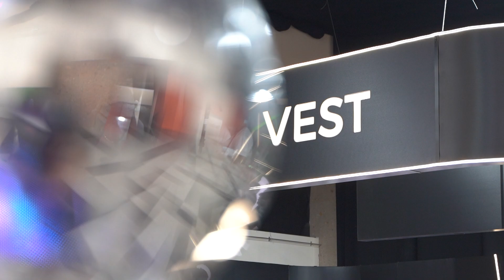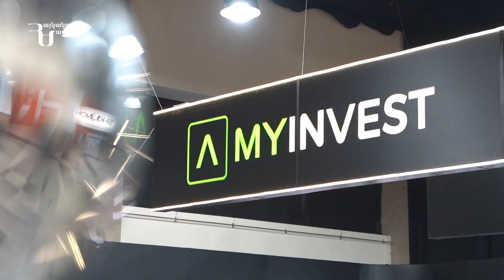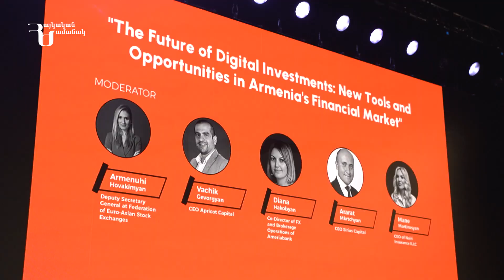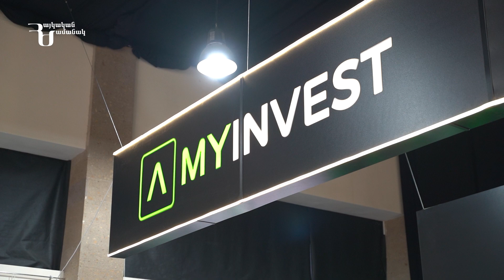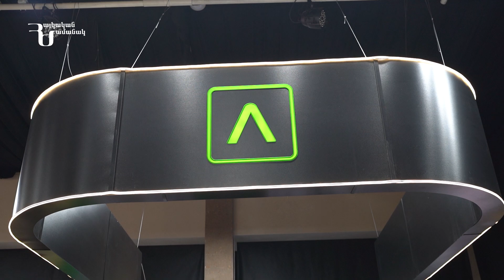«Դիջիթեք էքսպո 2024»֊ի շրջանակում Ամերիաբանկը ներկայացնում է MyInvest ներդրումային հարթակը